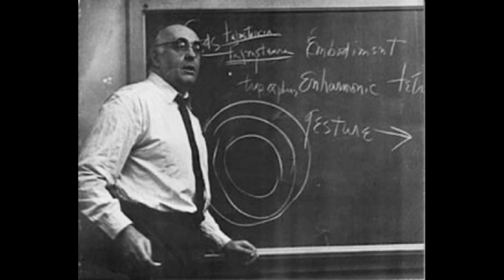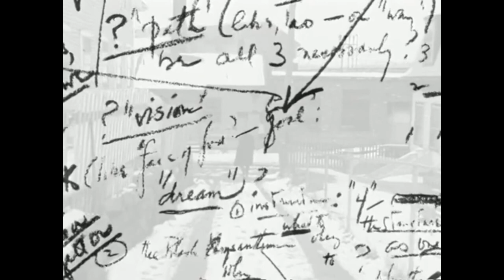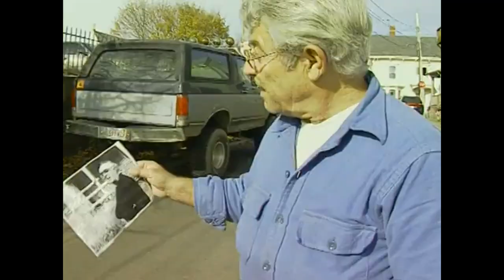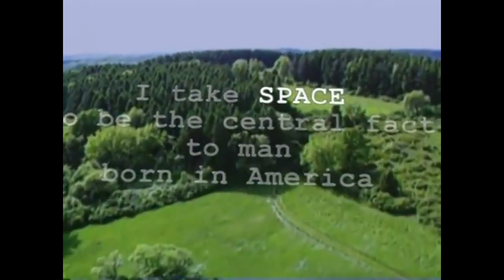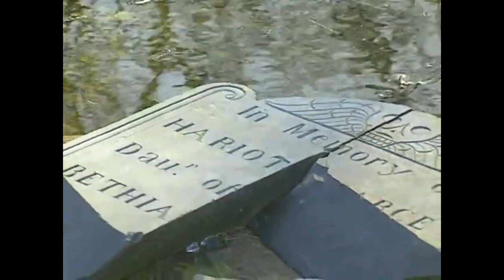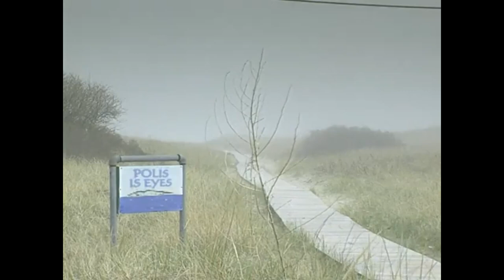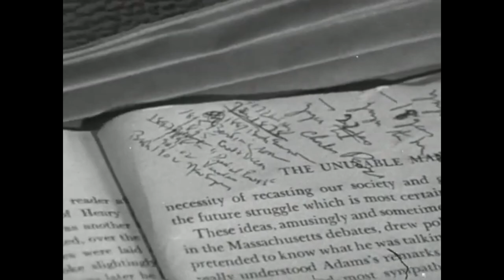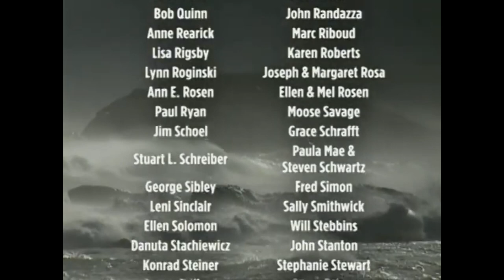Charles Olson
'Polis Is This' with a trailer.

2:00 p.m.
CAMTalks

Reserve Tickets

CAM Auditorium, 27 Pleasant Street, Gloucester, MA
Free and open to the public. Registration required.
Livestreamed on Facebook and Vimeo

Stein is the author of thirteen books of poetry including Views From Tornado Island (forthcoming from Spuyten Duyvil), a new verse translation of The Odyssey (North Atlantic Books), From Mimir’s Head (Station Hill Press), and The Hat Rack Tree (Station Hill Pres). His prose writings include a vision of the Eleusinian Mysteries, Persephone Unveiled (North Atlantic Books), a critical study of poet Charles Olson’s use of the writing of C.G. Jung, The Secret of the Black Chrysanthemum (Station Hill Press), and a collaborative study with George Quasha of the work of Gary Hill, An Art of Limina: Gary Hill's Works & Writings, Ediciones Poligrafa.